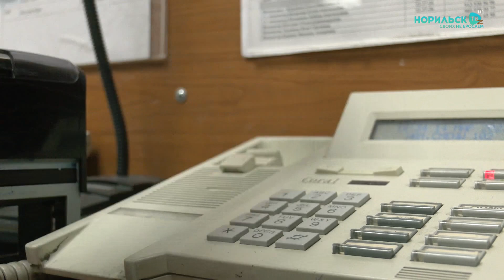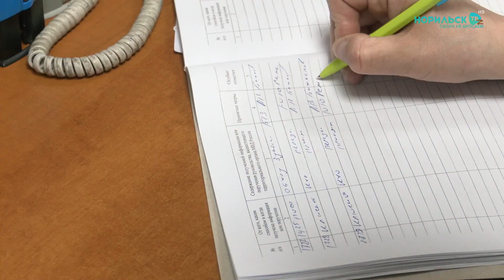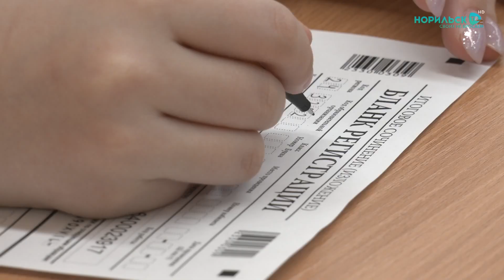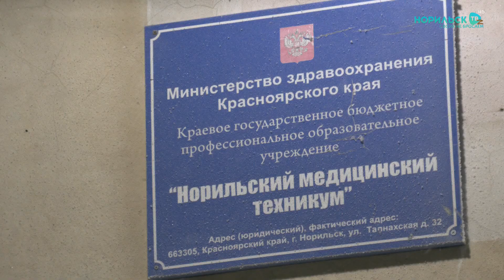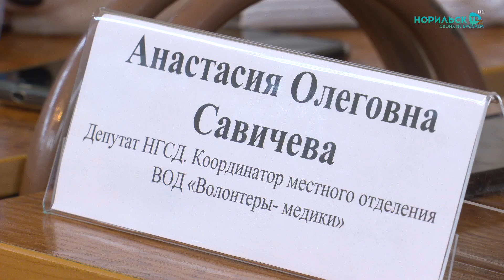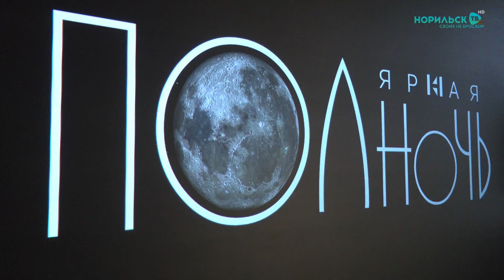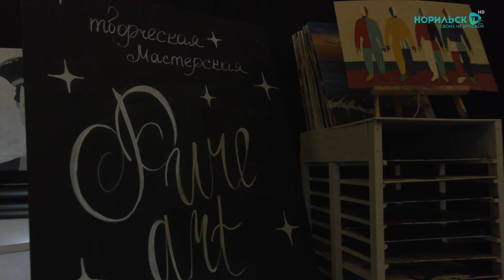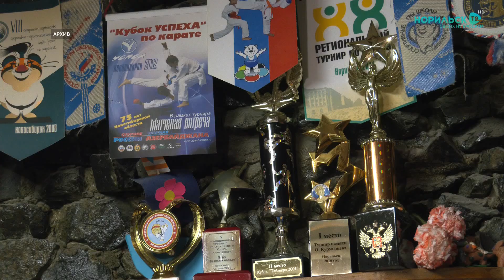Норильские новости - 06.12.2023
В этом выпуске:
1. Большой куш. С начала года мошенники украли у норильчан почти 300 млн рублей. Какие способы чаще всего используют злоумышленники, говорили на общегородской планерке.

2. Самая высокая елка города в этом году переехала из парка "Озеро Долгое" на стадион Заполярник. В администрации рассказали, когда ждать открытия новогоднего городка, и какие мероприятия подготовили для норильчан в новогодние праздники

3. В Норильске впервые прошел фестиваль, посвященный полярной ночи. Он продлился 24 часа. Какие развлечения подготовили для гостей фестиваля?